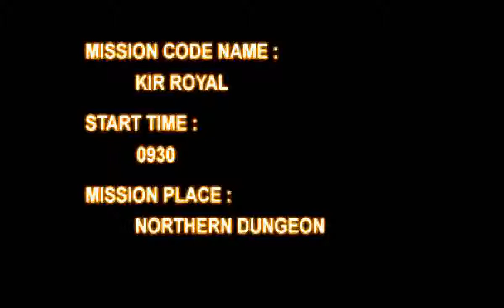Armored Core (PS1) - Project Phantasma Mission 5B: The Underground Maze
Requester: Sumika

Reward: 32000

Location: Amber Crown, north underground maze

Mission: Destroy all research materials

Mission Place: Northern Dungeon

Mission Code Name: Kir Royal

We would like you to locate and destroy all of the Doomsday
Organization's research materials.

It has been discovered that these research materials are concealed in
an extensive underground maze complex.

Infiltrate the deepest section of this maze and destroy all
materials.